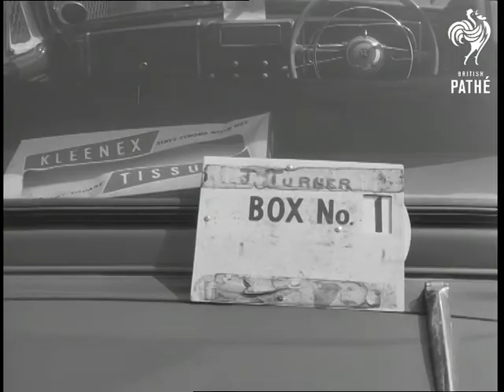Queen And Duke Visit Port Of London Authority, Pla Building (1959)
Port of London.

MS Queen Elizabeth II and Duke of Edinburgh boarding ship "St. Katherine". Various shots of ship. Various shots of Queen and Prince Philip on ship. Various shots of lines of berthed ships as Queen sees first Royal Albert Dock and then King George V Dock.

Various shots of Queen and Duke walking in Royal Albert Dock looking at meat being unloaded. Various CU's dockers. Various GV's ships etc.

GV Port of London (PLA) Building. Arrival of royal car at PLA building, Queen is met by the Chairman. LS Queen inspecting PLA Police force. LS Duke inspecting PLA Police force. VS PLA Police force. Various shots in warehouse 6 - Queen sees mechanised bottling of French Vermouth.

Various shots of "St. Katherine" passing the "Gothic" - ship used in previous Royal Tour. Various shots of "St. Katherine" entering King George V Dock. MS Queen and Duke waving as St. Katherine steams away to take Royal party to Westminster. Two LS's St. Katherine.

(Mute Orig. Neg.) Old record suggests material dates from around 12/05/1959.
 FILM ID:2720.26